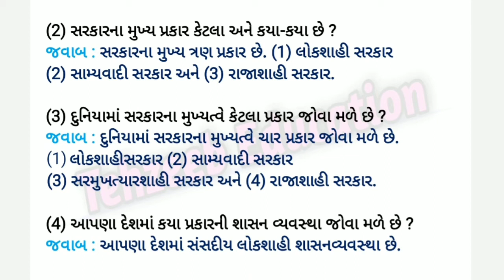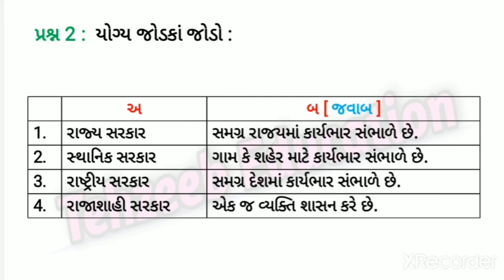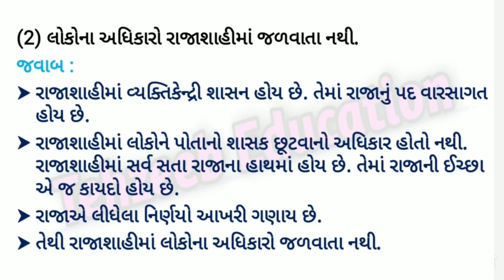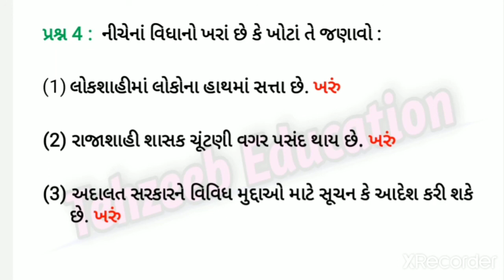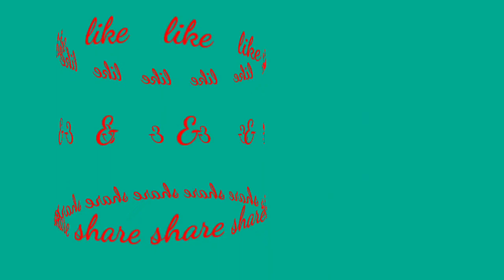std 6 ss chapter 15 swadhyay | dhoran 6 social science ch 15 swadhyay | std 6 ch 15 samaj